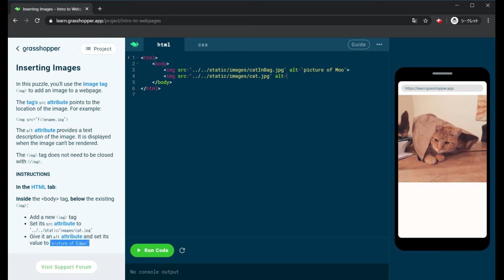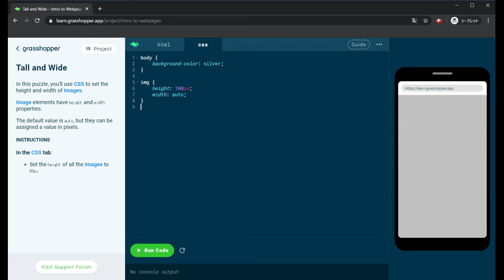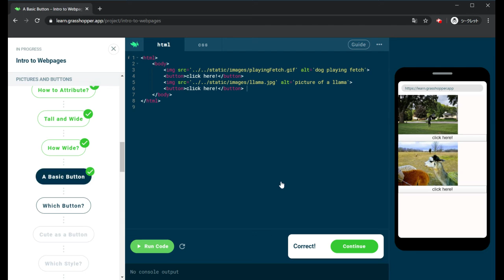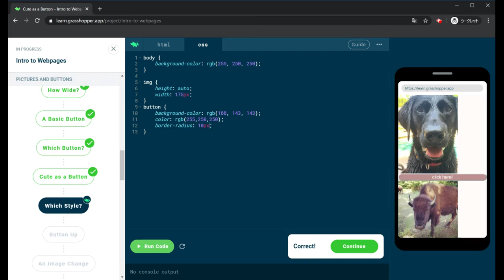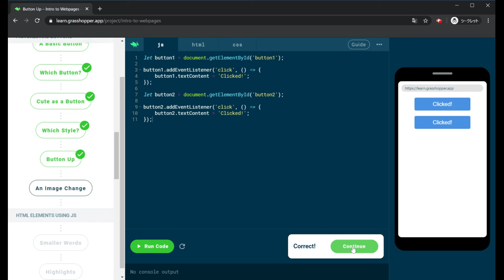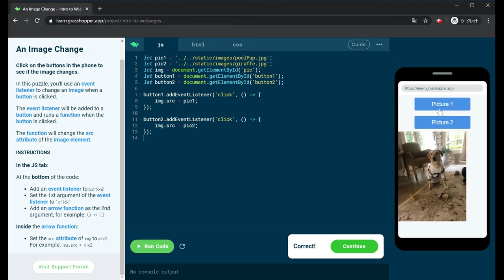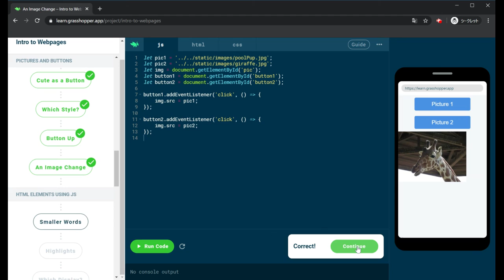【Code with Google】Grasshopper - Intro to Webpages #2 - PICTURES AND BUTTONS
PICTURES AND BUTTONS

Inserting Images
imgタグを使用して画像を Webページに追加します

To Close or Not to Close?
imgタグは/imgで閉じる必要がないかどうか求めます

How to Attribute?
imgタグに適切な記述で属性が追加されているものを求めます

Tall and Wide
CSSを使用して画像の高さと幅を設定します

How Wide?
どのCSS がすべての画像要素の幅を250pxに設定するかを求めます

A Basic Button
button タグを使用してクリック可能なボタンをWebページに追加します

Which Button?
ボタンを作成する適切なコードはどれかを求めます

Cute as a Button
CSSを使用してボタンのスタイルを変更します

Which Style?
ボタンを青色の背景と丸い角にするCSSコードはどれかを求めます

Button Up
ボタンをクリックして、テキストが変更されるかどうかを確認します

An Image Change
ボタンをクリックして、画像が変更されるかどうかを確認します